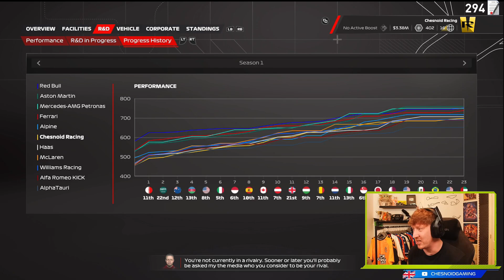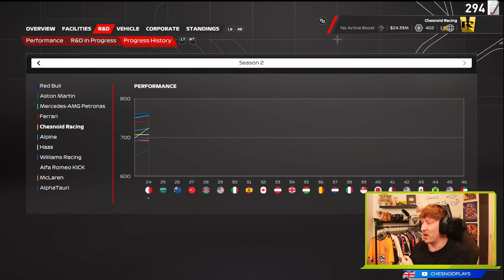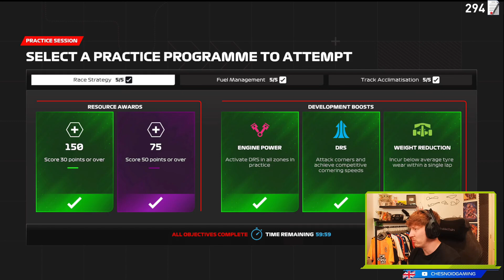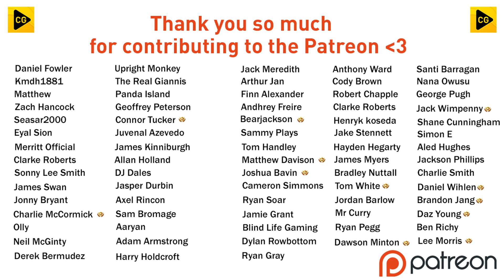NEW SEASON, NEW LIVERY, NEW DREAMS!! F1 23 MY TEAM CAREER PART 24